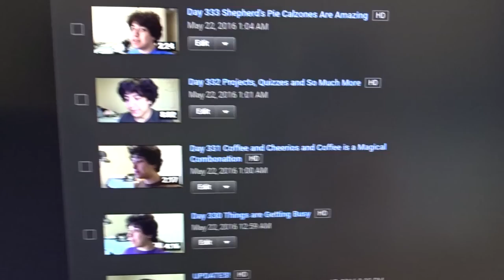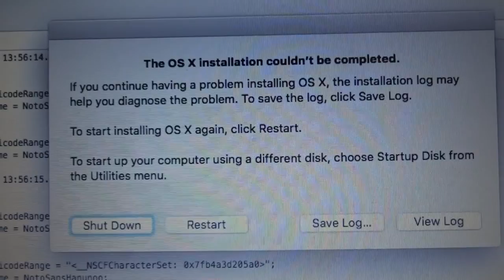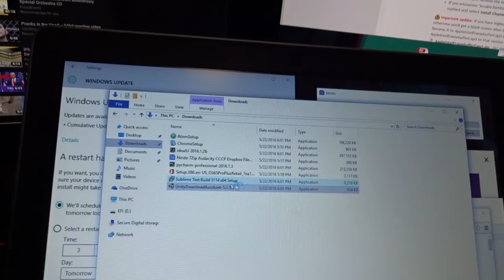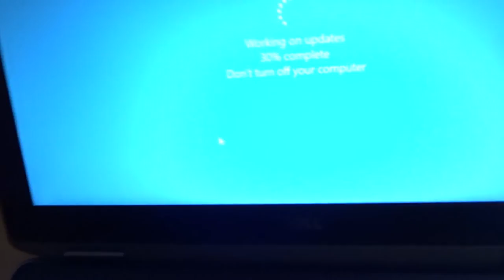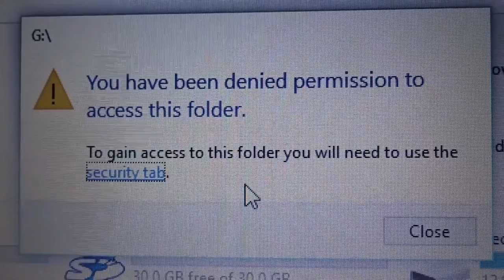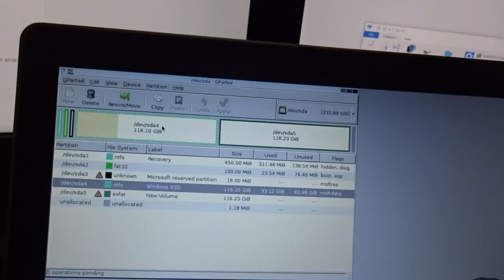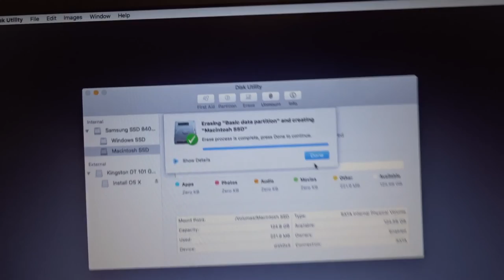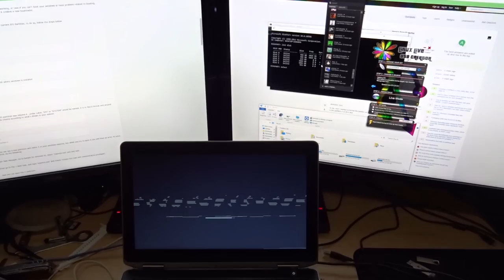The Hackintosh Broke (Day 347 - 5/22/16)